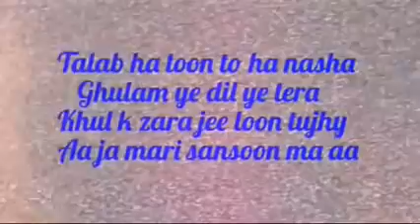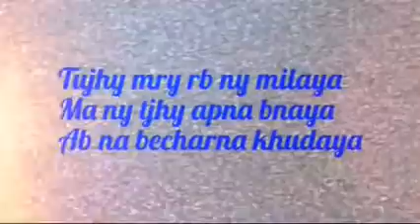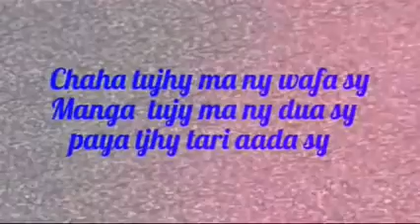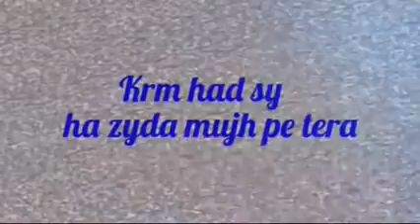Hath Rakh De Tu Dil Pe Zara || Arijit Sing||Mareez-E-Ishq - ZiD||Lyrics Video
Song        Mareez - E - Ishq
Artist       Sharib Toshi, Arijit Singh

Here's yet another Bollywood chartbuster from the Blockbuster movie Zid - Mareez-e-Ishq. Arijit Singh's soulful voice is sure to make you fall in love all over again!

Sony Music,
Mareez-E-Ishq,
Tu Zaroori,
ZiD,
Mannara,
Karanvir,
zid songs,
zid movie songs,
zid video songs,
tu zaroori full song,
tu zaroori zid,
tu zaroori sa hai mujhko,
tu zaroori sa hai mujhko male version,
Sunidhi Chauhan,
Sharib Sabri,
hot songs,
mannara chopra,
mannara chopra zid,
mannara zid,
mannara karanvir sharma hot,
Saanson Ko

Song Name - Mareez-E-Ishq
Movie - Zid
Singer - Arijit Singh
Lyrics - Jahidur Rahman Riyed
Music Composer - Sharib - Toshi
Director - Vivek Agnihotri
Studio - Benaras Mediaworks
Producer - Anubhav Sinha